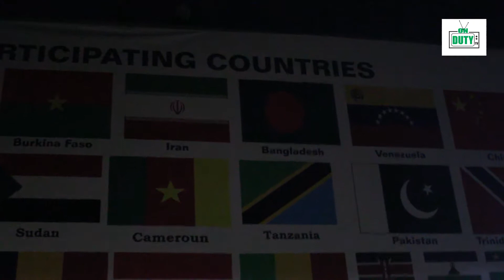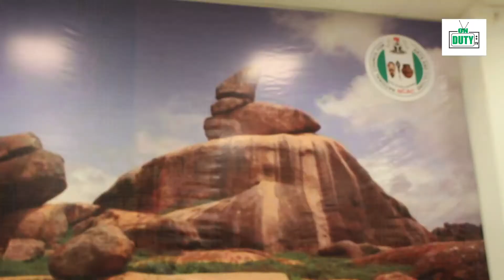Arts&Culture:Nigeria set to host the world at the 11th International Arts&Crafts Expo in Abuja.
All is set and underway to ensure a smooth take off of the 11th Intl Arts &Crafts Expo  by the Nigerian Council for Arts and Culture NCAC,under the leadership of Otunba Segun Runsewe  holding in Abuja in less than 8hrs today ,Monday 19th Nov.2018.

Countries that are enlisted to participate include South Africa,Hungary,China,Niger,Chad,Nigeria among others are setting up for the best show of their life.

With a theme 'Networking Nigeria Crafts to the world 'in focus.

Just incase you didn't know ,it is a platform for both Nigeria&countries participating, to network for investment opportunities and partnership.It is a weeklong programme and people are expected to attend to witness it by a free entry.

There are skill acquisition stands, that people can benefit from at no cost.

It is a free entry.It will be held at the F.C.T Arts and Culture Centre opposite the radio House ,Abuja.